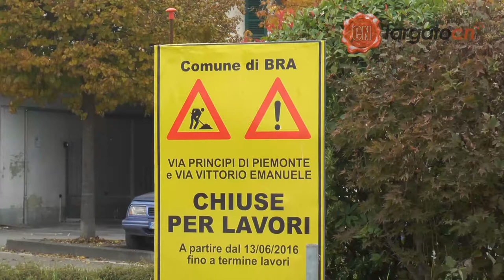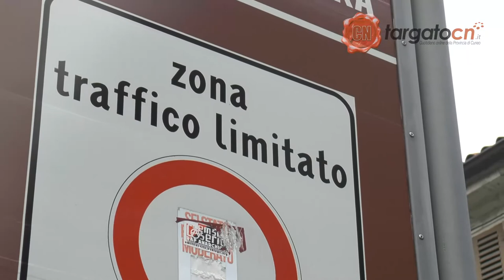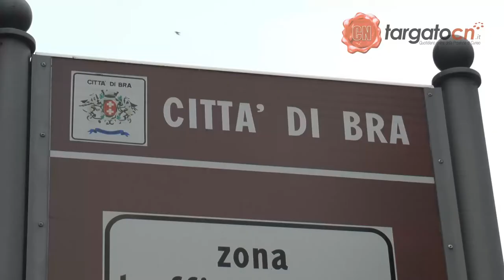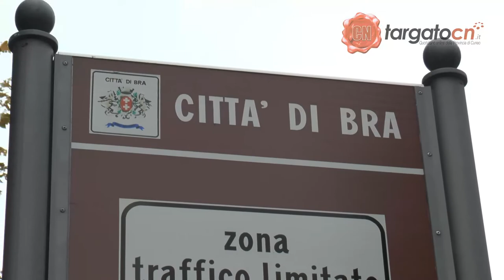Intervista a Bruna Sibille: tra riqualificazione e nuovo piano regolatore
Servizio di Cristina Mazzariello
Riprese e montaggio di Daniele Caponnetto